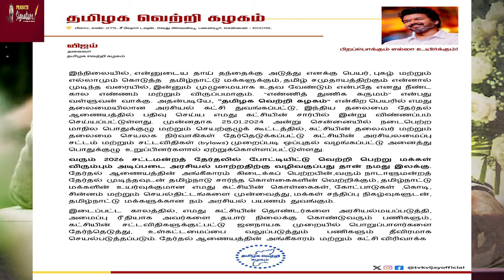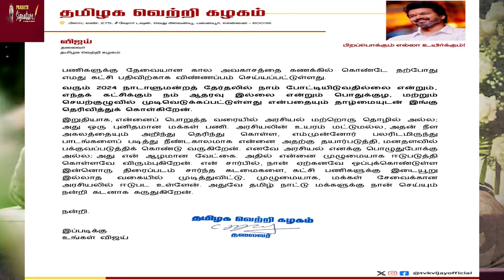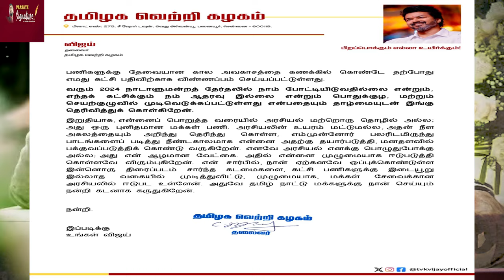Vijay New Political Party விஜய் எழுதிய முதல் கடிதம்- தமிழக வெற்றி கழகம் | Tamilaga Vetri Kazhagam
விஜய் மக்களுக்கு எழுதிய முதல் கடிதம்- தமிழக வெற்றி கழகம் | Tamilaga Vetri Kazhagam
Prasath signature

MUSIC CREDITS
YOUTUBE LIBRARY
Anno Domini Beats
Culture
Hip-Hop & Rap
AMERICA WILL CREATE WORLD PIECE
6 ShotsAlternative & PAngryNEFFEX